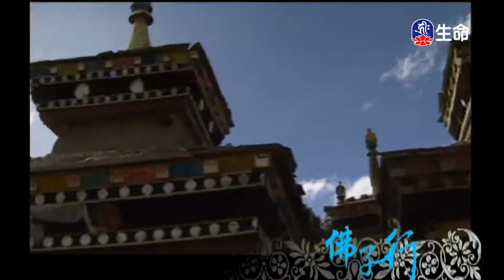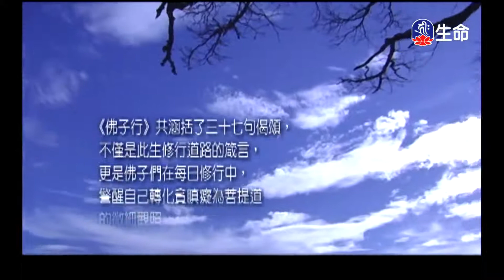經典佛曲_佛曲-佛子行-5_(lifetv_20220520_04:00)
經典佛曲_佛曲-佛子行。